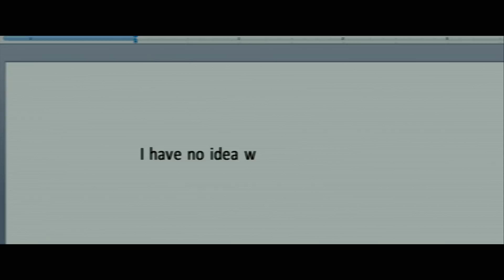ME AND EARL AND THE DYING GIRL Featurette: This Is The Part About The Director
Winner of the Grand Jury Prize and the Audience Award at the 2015 Sundance Film Festival, ME AND EARL AND THE DYING GIRL is the uniquely funny, moving story of Greg (Thomas Mann), a high school senior who is trying to blend in anonymously, avoiding deeper relationships as a survival strategy for navigating the social minefield that is teenage life.  He even describes his constant companion Earl (RJ Cyler), with whom he makes short film parodies of classic movies, as more of a 'co-worker’ than a best friend. But when Greg’s mom (Connie Britton) insists he spend time with Rachel (Olivia Cooke) – a girl in his class who has just been diagnosed with cancer - he slowly discovers how worthwhile the true bonds of friendship can be.